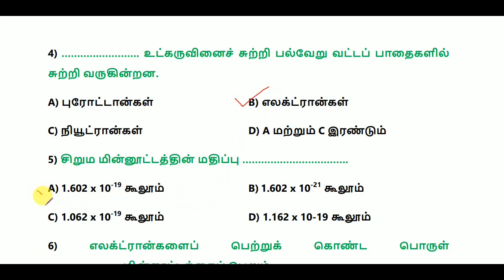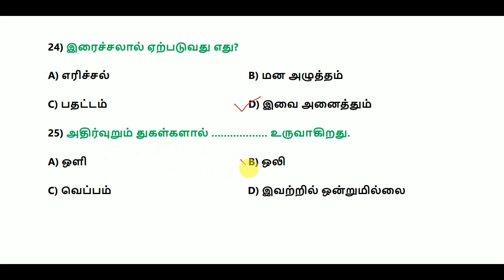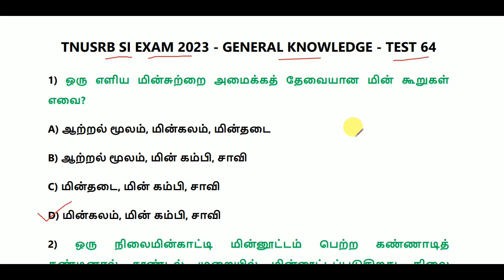TNUSRB SUB INSPECTOR OF POLICE (SI) EXAM 2023 - GENERAL KNOWLEDGE - TEST 64